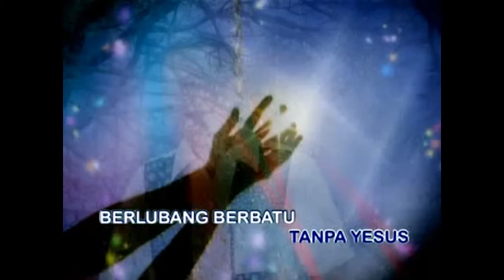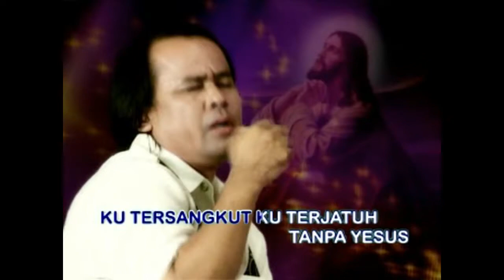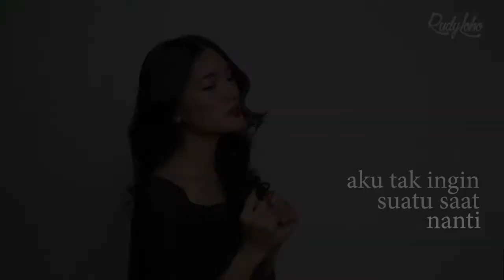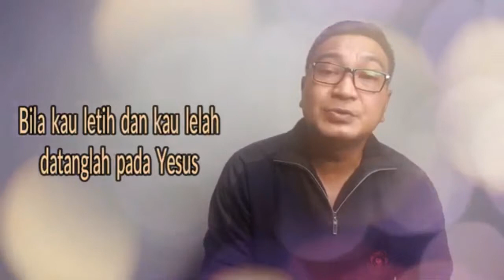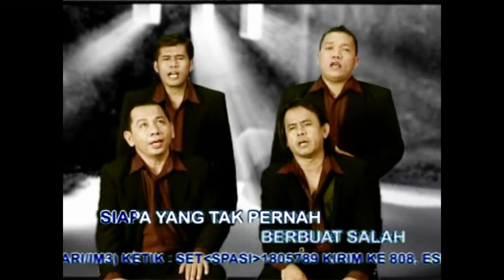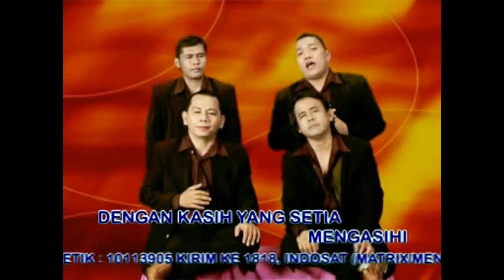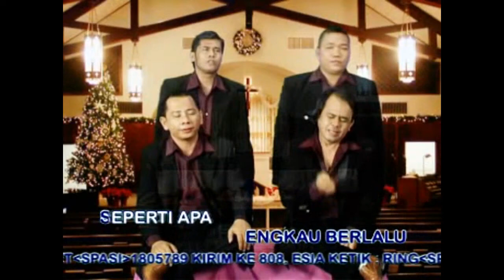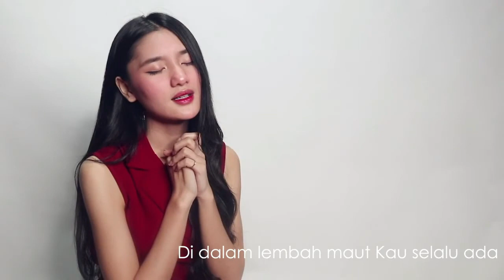Yesus penolong di dalam dunia || Lagu Rohani Kristen 2021 - Official Video Music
Buat sahabat terkasih selamat menikmati Lagu2 ini, terima kasih untuk LIKE, COMMENT, SHARE, dan Silahkan SUBSCRIBE channel Rudy Loho untuk mendapatkan update video lagu rohani yang lain. (Lagu - Lagu Rohani ini adalah Ciptaan Rudy Loho)

Vocal:
Ameda Voice
Rudy Loho
Fannita Posumah